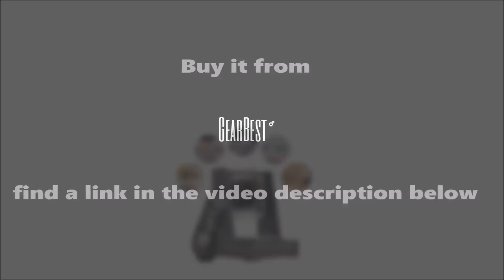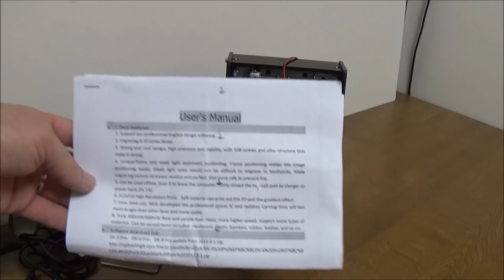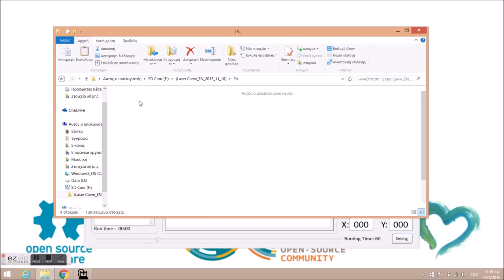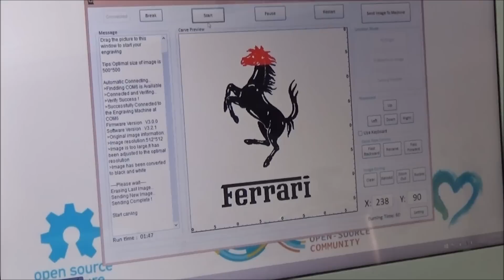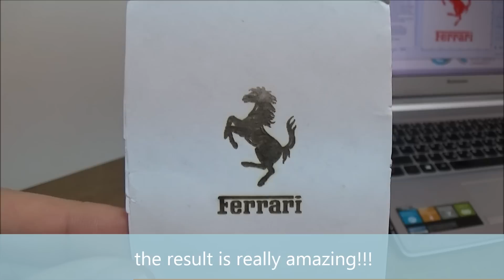NEJE JZ-5 Mini Laser Engraving Machine - Unbox and First use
New products with better quality can be found here:
- LaserPecker L1 Mini Handheld Laser Engraving Machine DIY 1600mW

We are unboxing the NEJE JZ-5 Mini Laser Engraving Machine

This mini machine is really amazing! The 500mW laser module can engrave wood, plastic, bamboo, rubber, leather, paper (also cut) and... toothpicks!